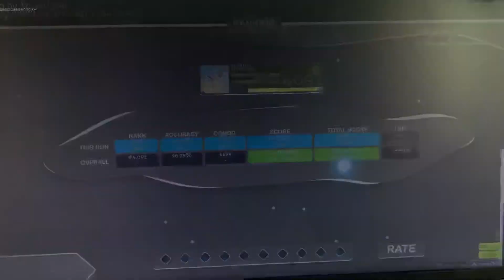osu liveplay (for fun)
In osu im RXYXL